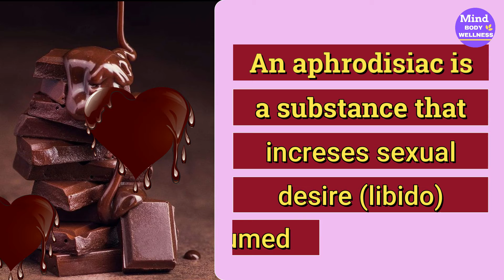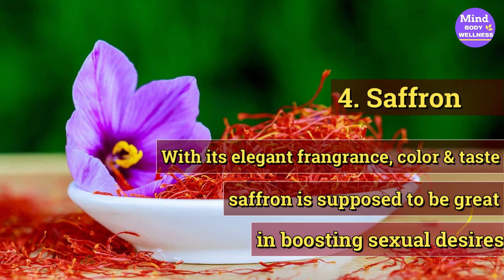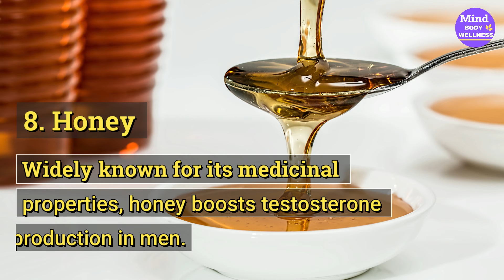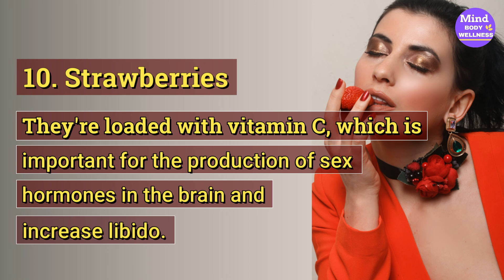How To Increase Sexual Desire | 10 Aphrodisiac Foods To Arouse You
You can add the much-needed passion to your love life! Besides chocolate, know more about the other 9 aphrodisiac foods that can help you enjoy time with your partner longer.

Libido in males is often related to testosterone levels, which will naturally decline with age. Many females experience a dip in libido and sexual functioning at menopause, when estrogen levels drop.

There is a wide natural variation in people’s sexual desires and libido. It is important to note that having a lower libido than other people is not necessarily a problem.

However, if a person wants to increase their libido, many methods are available to try. These include eating a nutritious diet, getting regular exercise, reducing anxiety, and focusing on improving intimate relationships.